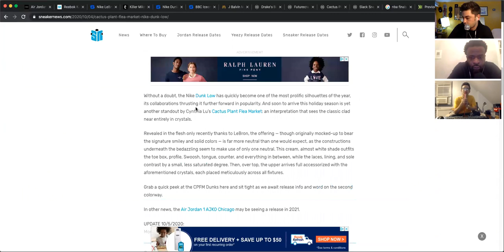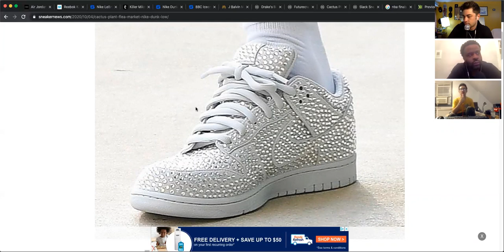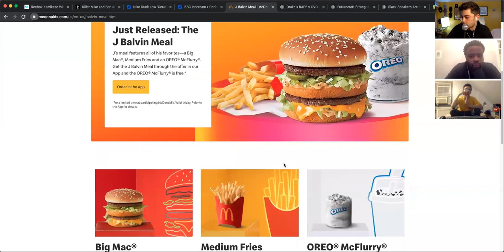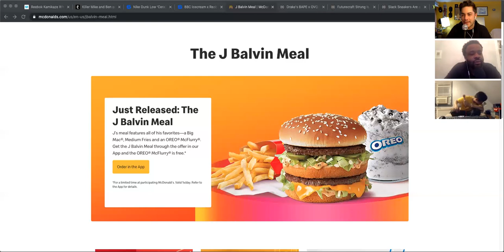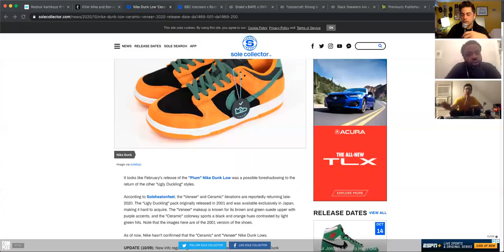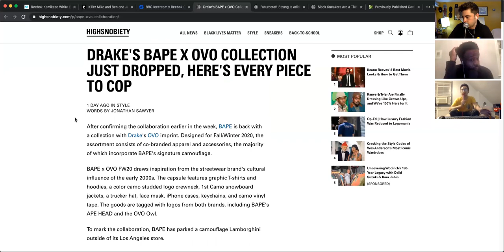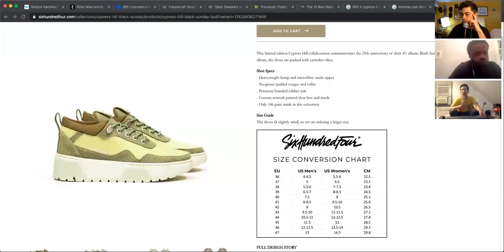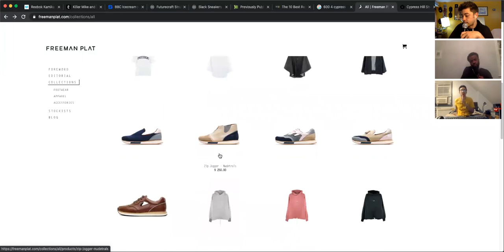Sup? Ep. 134 - Bedazzled Dunks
@suppodcast Episode 134 - Bedazzled Dunks